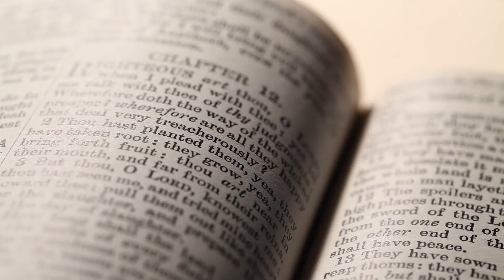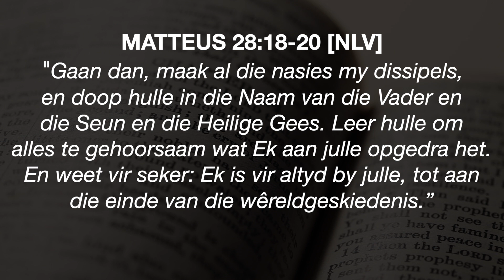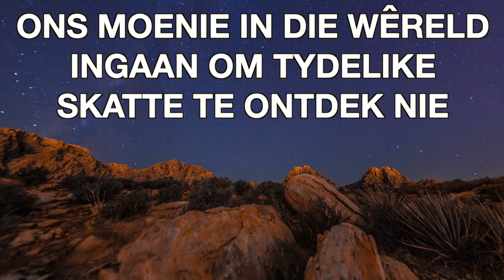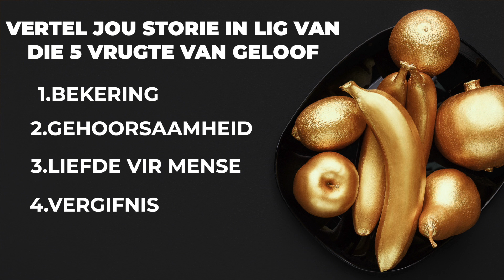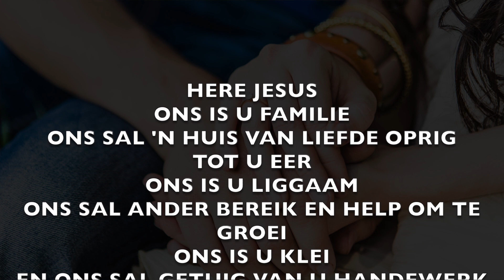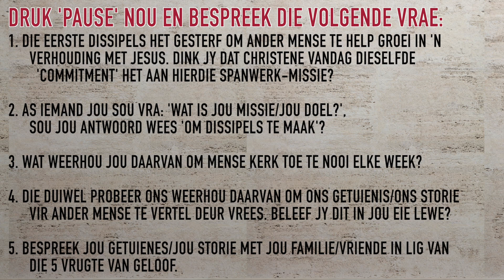Jesus Loop Uit Die Graf Na Mense En Hy Nooi Jou Om Hom Te Volg!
Almal besef die lewe is kort, MAAR besef jy hoekom dit saak maak?
In hierdie video bespreek ons dat lewe op aarde ‘n tipe ‘lockdown’ periode is. Jy is hier vir ‘n tydelike opdrag! Weet jy wat dit is? Is jy besig daarmee?